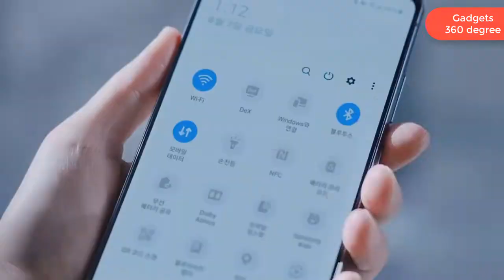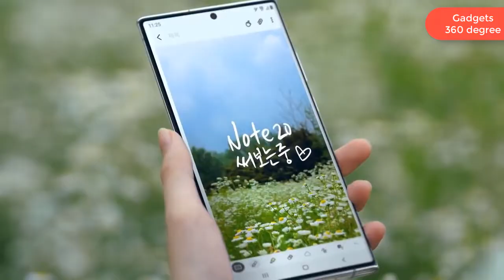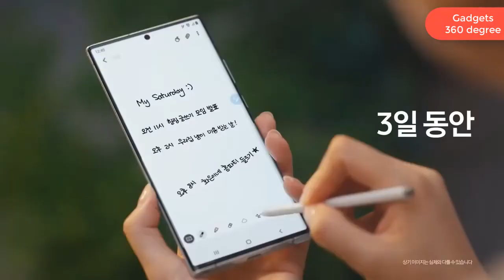SAMSUNG Galaxy Note20 Ultra Trailer Commercial Official Video HD Korean TVC Galaxy Note20 Ultra 5G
Samsung Galaxy Note 20 Ultra 5g Specifications
Type Smartphone
Model Galaxy Note 20 Ultra 5G
Status Announced
Release Date Exp. release 2020, August 21
Technology GSM / CDMA / HSPA / EVDO / LTE / 5G
OS Android 10, One UI 2.1
Body
Color White, Black, Red; others
Body Material Glass front (Gorilla Glass Victus), glass back (Gorilla Glass Victus), stainless steel frameSamsung Pay (Visa, MasterCard certified)Stylus (Bluetooth integration, accelerometer, gyro)
W & D Proof IP68 dust/water resistant (up to 1.5m for 30 mins)
Display
Screen Size 6.9 inches
Type Dynamic AMOLED 2X capacitive touchscreen, 16M colors
Resolutions 1440 x 3088 pixels, 20:9 ratio
PPI 496 ppi density
Multi-touch Yes
Protection Corning Gorilla Glass 7HDR10+Always-on display
Networks
5G SA/NSA/Sub6/mmWave
4G LTE
3G HSDPA 850 / 900 / 1700(AWS) / 1900 / 2100CDMA2000 1xEV-DO
2G GSM 850 / 900 / 1800 / 1900 - SIM 1 & SIM 2 (dual-SIM model only)CDMA 800 / 1900
Speed HSPA 42.2/5.76 Mbps, LTE-A (7CA) Cat20 2000/200 Mbps, 5G
EDGE Yes
GPRS Yes
Memory
RAM 12GB
Storage 12GB / 256GB / 512GB
Card Slot microSDXC (uses shared SIM slot)
Camera
Rear Triple 108 MP, f/1.8, 26mm (wide), 1/1.33", 0.8µm, PDAF, Laser AF, OIS
12 MP, f/3.0, 103mm (periscope telephoto), 1.0µm, PDAF, OIS, 5x optical zoom, 50x hybrid zoom
12 MP, f/2.2, 13mm (ultrawide), 1/2.55", PDAF, Super Steady video
Flash LED
Videos 8K@24fps, 4K@30/60fps, 1080p@30/60/240fps, 720p@960fps, HDR10+, stereo sound rec., gyro-EIS & OIS
Front Dual 10 MP, f/2.2, 26mm (wide), 1/3.2", 1.22µm, Dual Pixel PDAF
CPU
CPU Octa-core (2x2.73 GHz Mongoose M5 & 2x2.50 GHz Cortex-A76 & 4x2.0 GHz Cortex-A55) - GlobalOcta-core (1x2.84 GHz Kryo 585 & 3x2.42 GHz Kryo 585 & 4x1.8 GHz Kryo 585) - USA
Chipset Exynos 992 (5 nm)-Global, Qualcomm SM8250 Snapdragon 865+ (7 nm+) - USA
GPU Mali-G77 MP11 - GlobalAdreno 650 - USA
Battery
Type Li-Po battery
Capacity 4500 mah
Removable Non-Removable
F Charging Fast charging 25W
USB Power Delivery 3.0
W Charging Fast Qi/PMA wireless charging
Reverse wireless charging 9W
Commons
Audio jack 32-bit/384kHz audioTuned by AKG
Sensors Fingerprint (under display, ultrasonic), accelerometer, gyro, proximity, compass, barometer, ANT+Bixby natural language commands and dictationSamsung DeX (desktop experience support)
Radio FM radio (USA & Canada only)
Wi-Fi Wi-Fi 802.11 a/b/g/n/ac/6, dual-band, Wi-Fi Direct, hotspot
NFC Yes